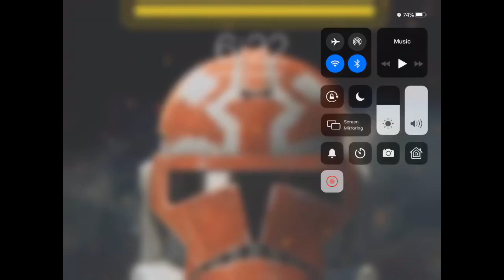New texture pack go over